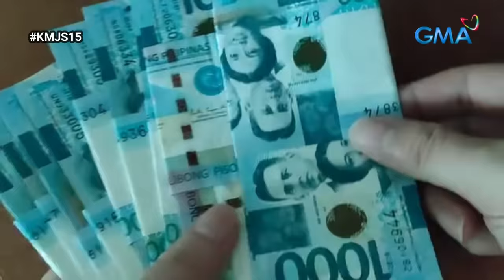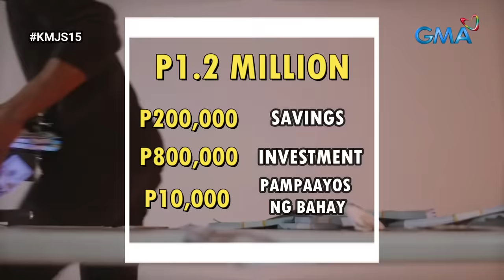Kapuso Mo, Jessica Soho: JUNE 25, 2023 | CONSTRUCTION WORKER TO INSTANT MILYONARYO?! | KMJS(PARODY)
Kapuso Mo Jessica Latest Episode

kmjs horror
Kmjslatestepisode

KMJSLATEST
Kmjslatest